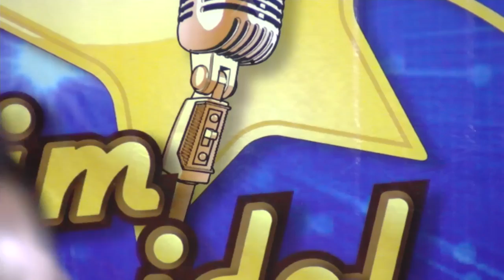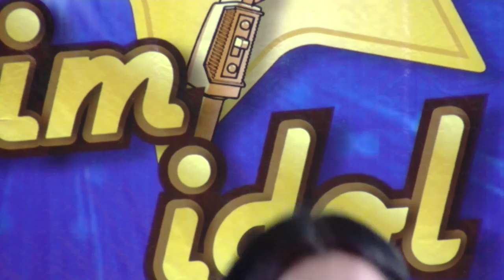Sikkim idol (Season 1) Gangtok Audition (Part 1)